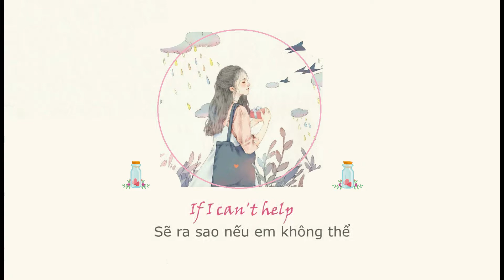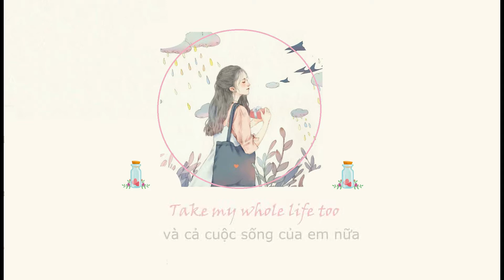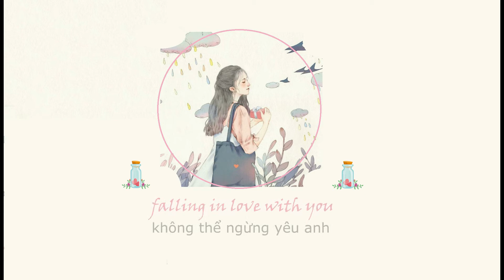[Lyrics] CAN'T HELP FALLING IN LOVE - Haley Reinhart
Lyrics:
Oh shall I stay, would it be a sin
Oh if I can't help falling in love with you

Oh like a river flows surely to the sea
Darling so it goes some things are meant to be

Oh for I can't help falling in love with you

Oh oo-ooh take my hand, take my whole life too
Oh oo-ooh for I, I can't help falling in love with you.
                                                                          ~LEO~